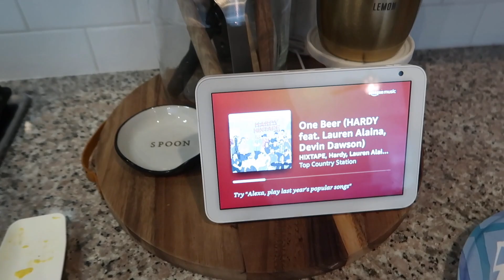SPEED CLEAN WITH ME | WHOLE HOUSE CLEANING MOTIVATION | Amanda Little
Hey Y’all,
I decided to film a speed clean with me since I needed to get my house deep cleaned anyway to host Father's Day brunch this weekend.  I had my daughter, Addison as my cute little helper today... she LOVES helping me doing chores around the house!! We decided to be twinning and have our mommy and me cleaning day.  I hope this whole house cleaning gives you some serious motivation. I love watching cleaning motivation videos, so I hope you enjoy.  Let me know if you like it!

Amanda